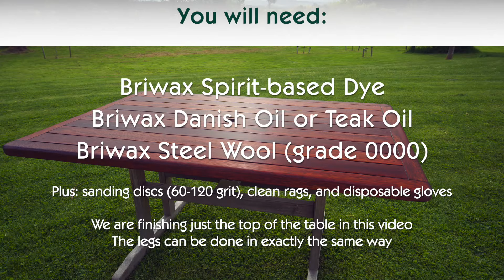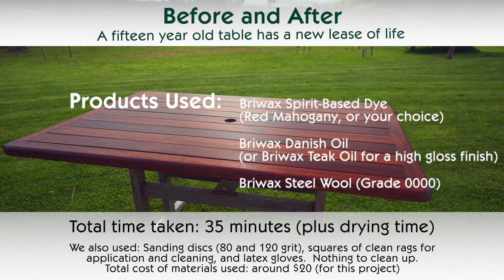Restoring outdoor furniture with Briwax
How to apply Briwax Spirit-based Dye and Danish or Teak Oil